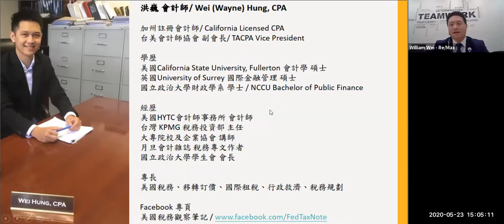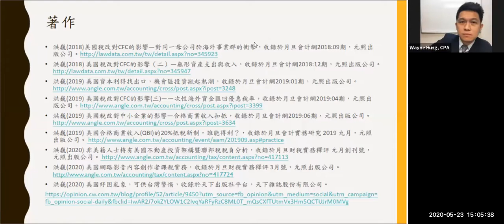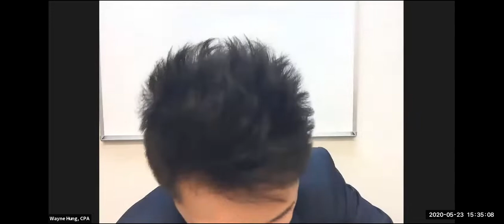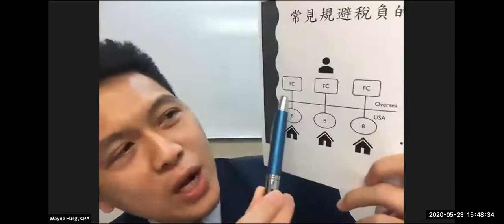專家面對面 第一期: 會計師 Wayne Hung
專家面對面這個系列的初衷是希望讓客戶們了解到在一個看似簡單的房地產交易中，往往是由一整個不同領域的專業人士齊心協力完成的。專家面對面的系列就是提供一個讓這些專業人士與消費者互動的平台，讓所有人了解房地產交易裡各行業的重要性以及知識。

第一期我們請到了 HYTC, CPAs, LLP 的合夥人之一，Wayne Hung 會計師，來為我們解答一些房地產與稅務之間的微妙關係。

本期主講人:

William Wei, 南加州地產經紀人
臉書專頁:  @RealtorWilliamWei
微信/Line:  ww170333

Wayne Hung, 加州註冊會計師
臉書專頁:  @FedTaxNote